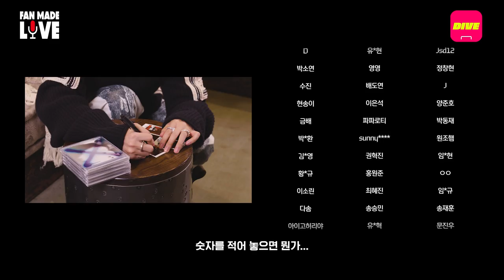[ENG] pH-1 지우고 싶은 흑역사는? | 팬메이드 토크, Nerdy Love, DVD | [Fan-made LIVE]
팬들이 만드는 Well-made 랜선 라이브
Fan-made LIVE 시즌 4의 첫 번째 주자 pH-1

과몰입러 pH-1의 깻잎 논쟁과 밸런스게임 토크부터
팬들의 미션을 수행한 Nerdy Love, DVD 무대까지! 📼
종합선물세트 같은 pH-1의 Fan-made LIVE 무대를 지금 만나보세요!

00:00 Fan-made TALK
07:42 LIVE [Intro+Malibu]
09:06 LIVE [Nerdy Love]
12:27 LIVE [DVD]

🎧pH-1 - Fan-made TALK [Fan-made LIVE] DIVE 앱으로 확인하기
pH-1 – Nerdy Love (Band Ver.) [Fan-made LIVE]
▶ 3월 29일 공개
pH-1 – DVD (Band Ver.) [Fan-made LIVE]